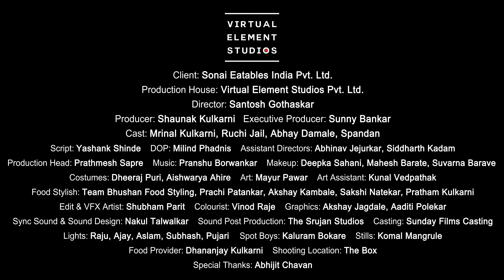Sonai Refined Oil - TVC